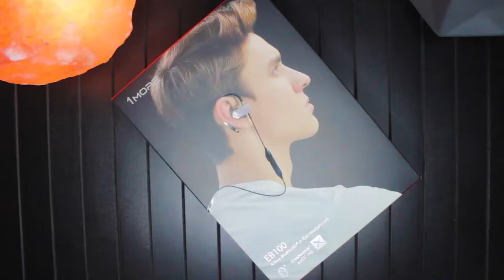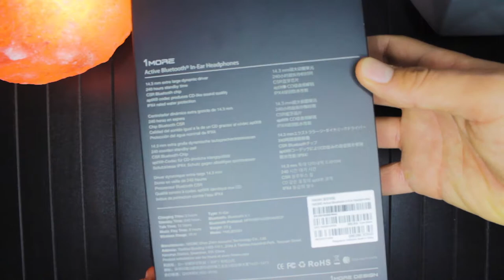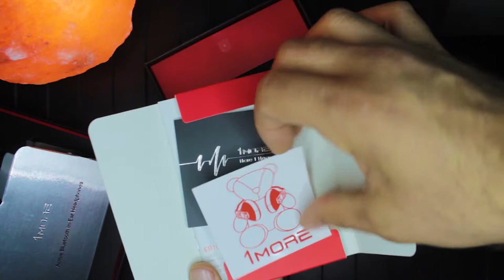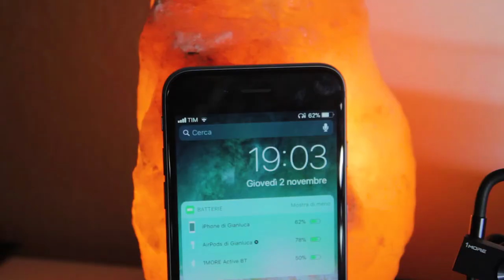Queste sono FANTASTICHE... - 1MORE active BT - recensione - ITA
Link amazon

Per supportare il canale acquistate su amazon direttamente da qui: